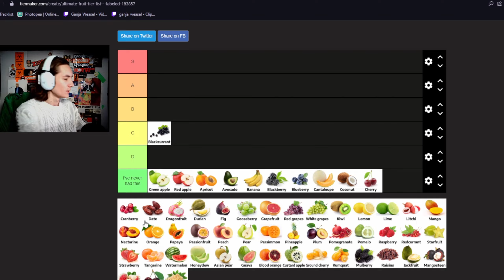Best Bush of Dead of Daylight | Compilation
YEAH I DONT NEED ANYONE TO MAKE THUMBNAILS FOR ME IM LIKE SUPER GOOD AT IT! Im sick so im gonna cry now bye bye